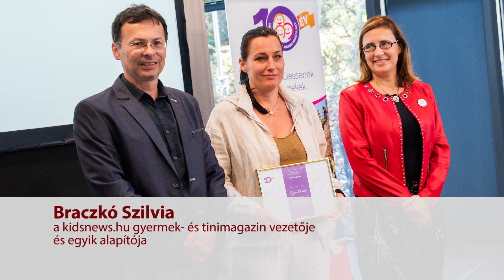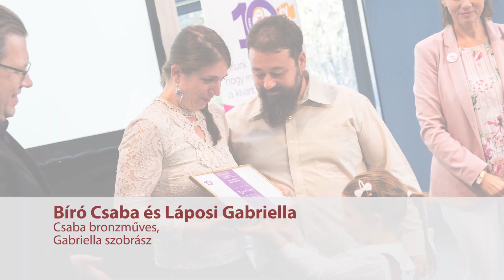2019. november 15.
Kopp-Skrabski díjátadó 2019